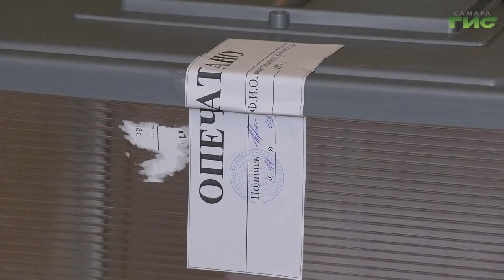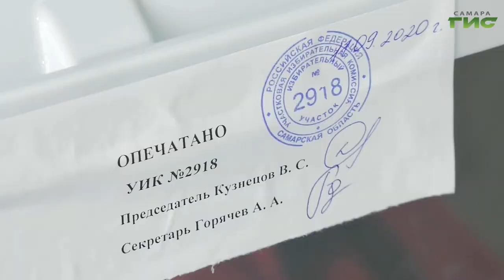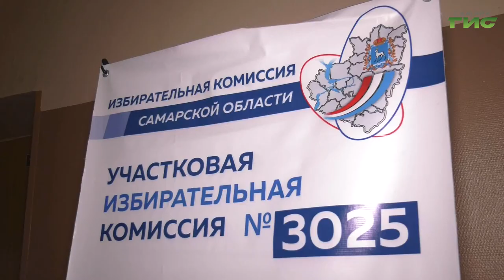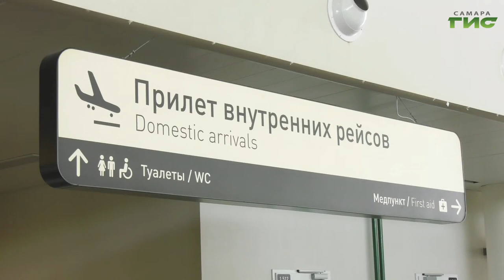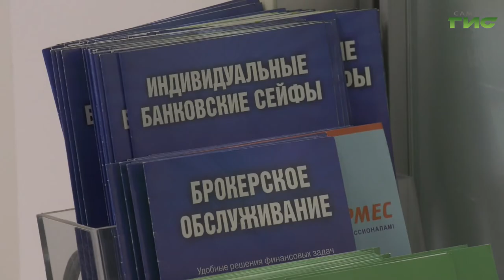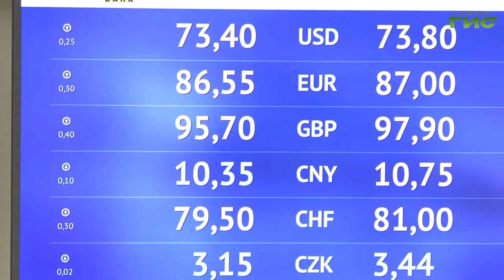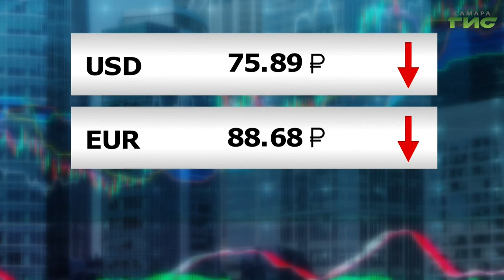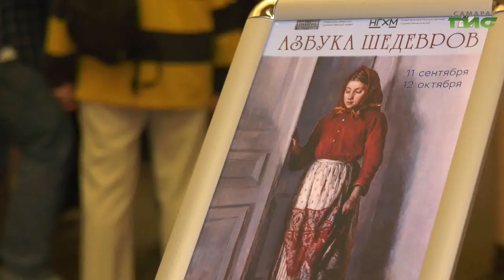"События" от 11.09.2020 (вечер)